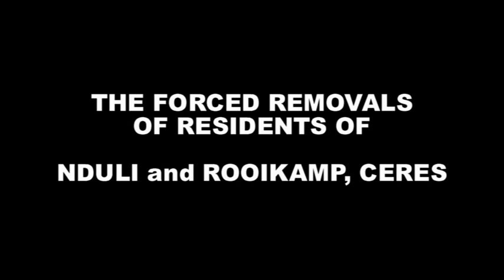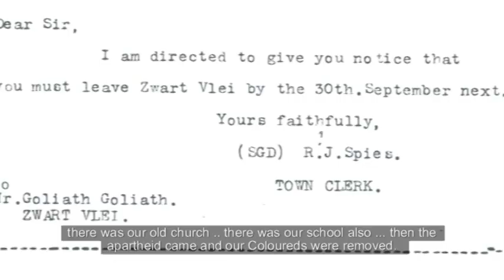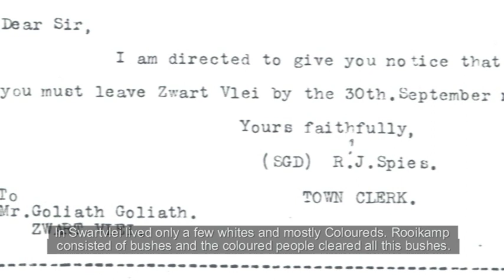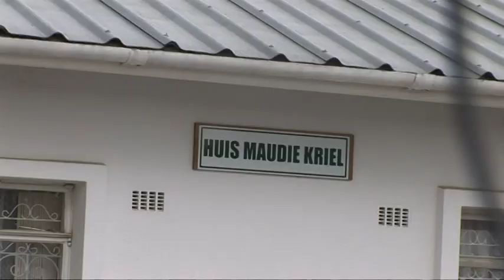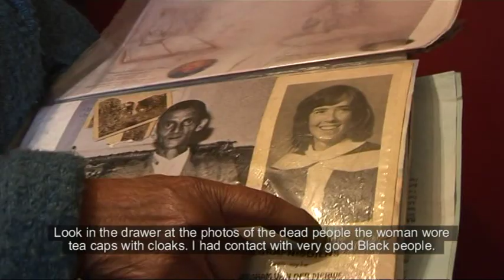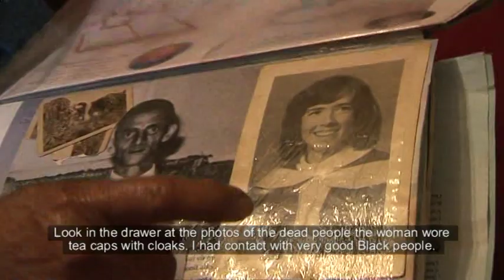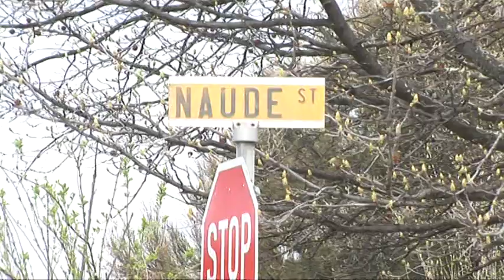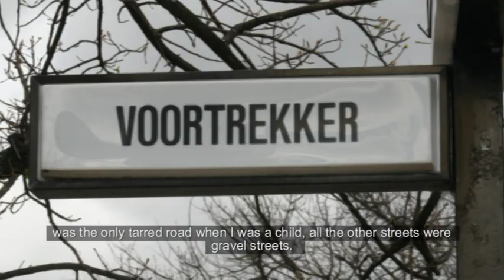The forced removals of residents of Nduli and Rooikamp, Ceres (part 1)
The video contains interviews with residents from Rooikamp and Sakkiesbaai who were directly impacted by the forced removals during the 1960's. (part 1)
Sub-titles included.